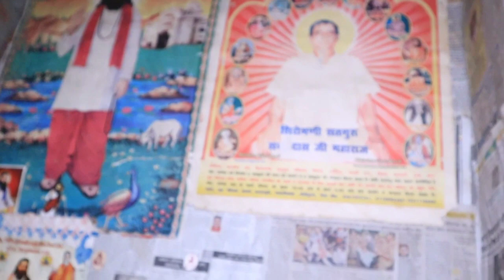खोलो गेट का ताला// विनोद कटारिया